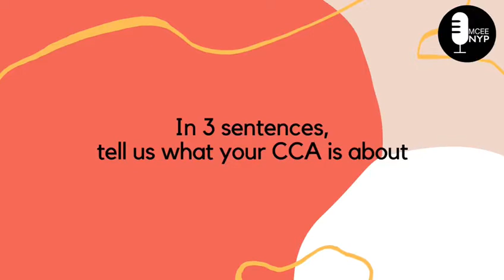Emcee Club Spotlight Episode 7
By the Students, For the Students